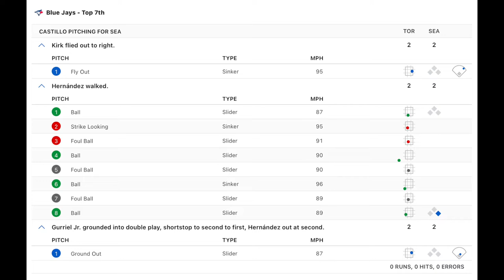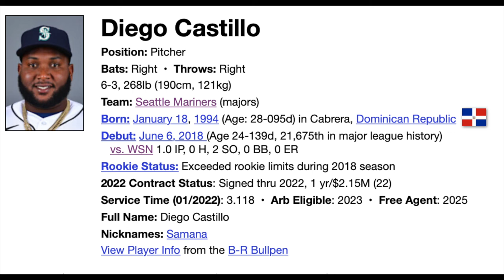BLUEJAYS GENTLY PUT TO BED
Bluejays @ Mariners July 8th, 2022
7/8/2022

PlatinaLine Angola youtube #1 channel in Angola

O beisebol é a próxima grande novidade na África? O beisebol vai pegar em Angola? O beisebol está se popularizando no Brasil e, como Brasil e Angola falam a mesma língua, é possível que o beisebol cresça na África e em Angola. África crescendo, esportes na África. O jogo perfeito é o beisebol.

Je, besiboli ndio jambo kubwa linalofuata barani Afrika? Je, besiboli itashika kasi nchini Angola? Baseball inazidi kupata umaarufu nchini Brazili na kwa kuwa Brazil na Angola zinazungumza lugha moja kuna uwezekano kwamba besiboli inaweza kushika kasi na kukua barani Afrika na Angola. Afrika kukua, michezo barani Afrika. Mchezo kamili ni besiboli.

Vijana wa Afrika wako tayari kwa Baseball.

ANGOLA SPORTS

Diego Castillo
Position: Pitcher
Bats: Right  •  Throws: Right
6-3, 268lb (190cm, 121kg)
Team: Seattle Mariners (majors)
Born: January 18, 1994 (Age: 28-165d) in Cabrera, Dominican Republic do
Debut: June 6, 2018 (Age 24-139d, 21,675th in major league history)
   vs. WSN 1.0 IP, 0 H, 2 SO, 0 BB, 0 ER
2022 Contract Status: Signed thru 2022, 1 yr/$2.15M (22)
Service Time (01/2022): 3.118  •  Arb Eligible: 2023  •  Free Agent: 2025
Full Name: Diego Castillo
Nicknames: Samana